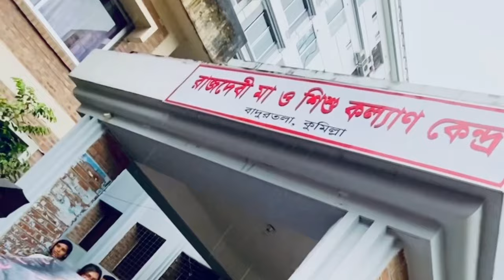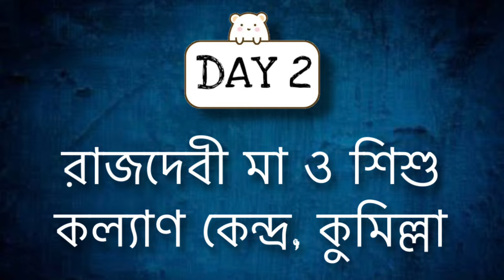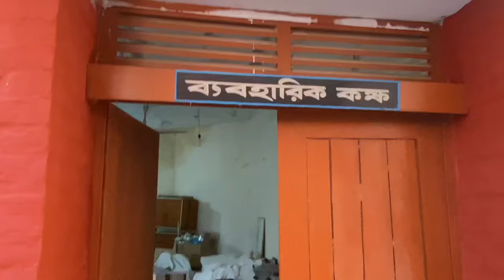Day Visits || Army Medical College Cumilla | AMCC-6 | Tahsin Hossain | Coca-Cola | Funtown | BRAC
Assalamualaikum everyone.
Hope you like the video and enjoyed it.